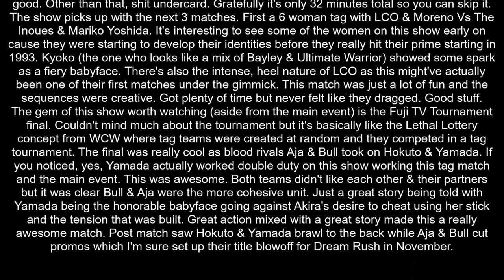AJW Mid Summer Typhoon Review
The Greatest Hair Vs Hair Match of all time? AJW Mid Summer Typhoon Review.